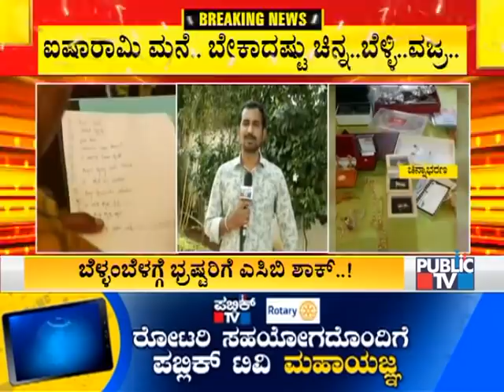ಅವ್ಯವಹಾರಗಳ ರಾಣಿ, ಲೂಟಿಕೋರ ಚತುರೆ ಈ ಅಧಿಕಾರಿ..! | ACB Raid On KAS Officer Dr. Sudha